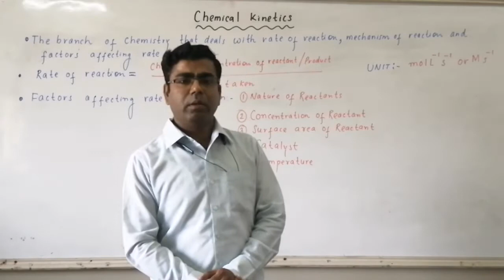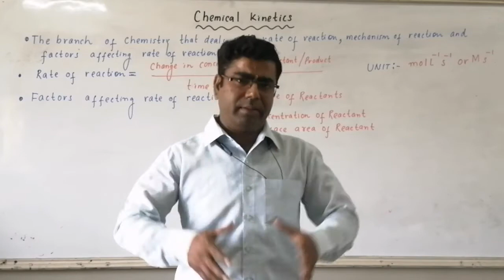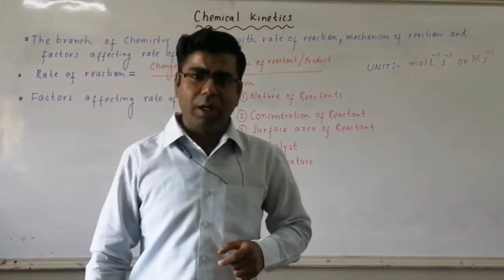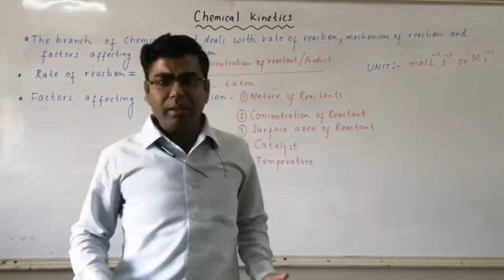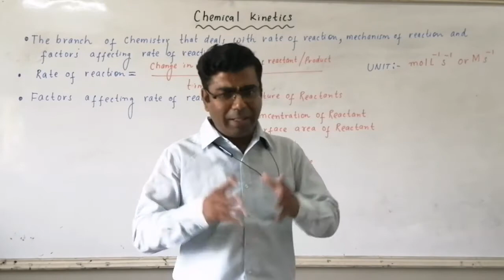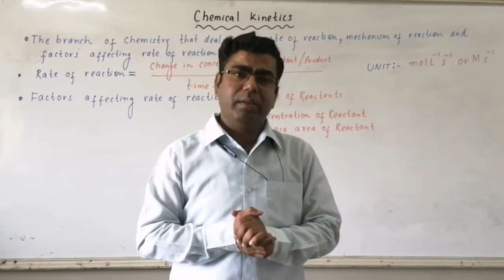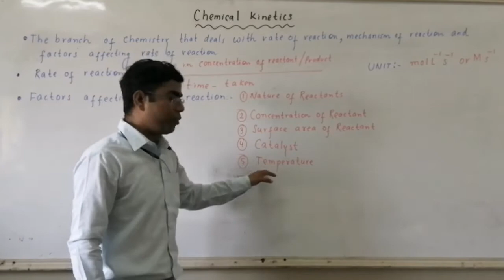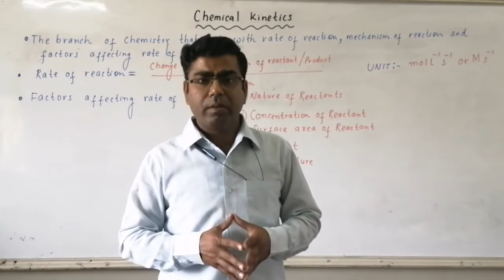Chemical kinetics: Definition of rate of reaction & factors affecting rate of reaction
The video includes the introduction of rate of reaction and factors affecting rate of reaction